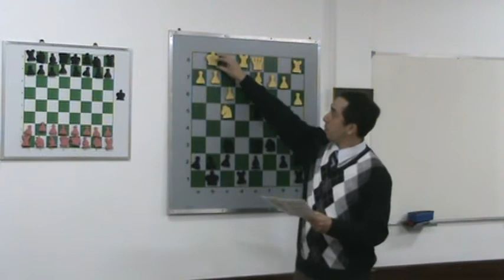M2U01077.MPG "A Imortal Paraguaia: Partidas: Matsuura x Cuba e Shumyatsky x Cubas "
27/07/2011 "A Imortal Paraguaia: Partidas: Matsuura x Cuba e Shumyatsky x Cubas " -- Acyr Rogério Calçado